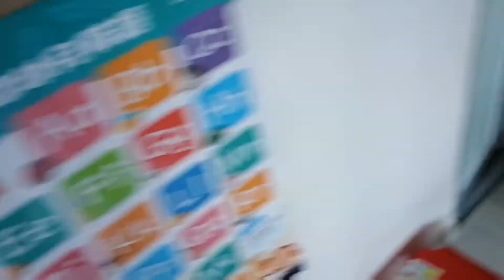just woke up this cute little muimui